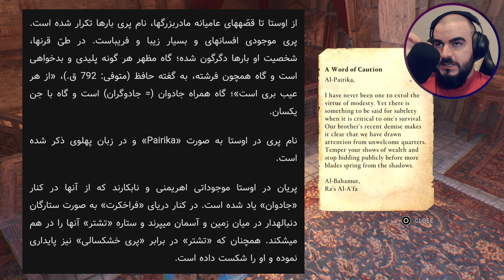اساسینز کرید میراژ | قسمت دوازدهم | Assassin's Creed Mirage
واکترو و داستان بازی اساسینز کرید میراژ روی پلی استیشن ۵ با ترجمه کامل فارسی و بررسی تمام جزئیات

00:00 - مقدمه
1:04 - تصحیح قضیه اتزیو
3:59 - به سمت کانگ
5:04 - ماموریت کانگ
15:29 - ماموریت دوم کانگ
32:55 - کتاب گمشده و شاکریه
35:41 - ماموریت هیثم
41:18 - انیگما و صندوق و دزدی
47:07 - صحبت با کانگ
49:47 - گزارش به سازمان
54:11 - آپگرید ابزار
56:26 - خزانه‌دار
1:00:32 - به دنبال اطلاعات
1:00:55 - زن مرموز
1:06:06 - ماموریت سوم کانگ
1:12:08 - مزایده بزرگ
1:15:00 - به دنبال راهی برای دیدن خزانه‌دار
1:21:43 - ملاقات با نینگِ خزانه‌دار
1:27:47 - الفرار
1:30:12 - گزارش به سازمان

✅Persian/فارسی✅